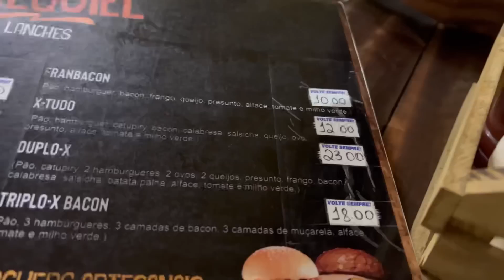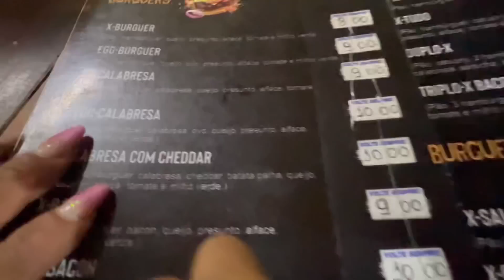NOSSO PRIMEIRO PASSEIO JUNTOS DEPOIS QUE NYEL CHEGOU/ último passeio do ano 🙏🏽